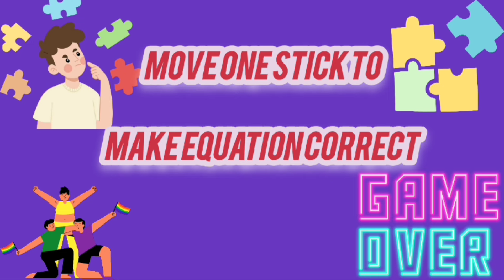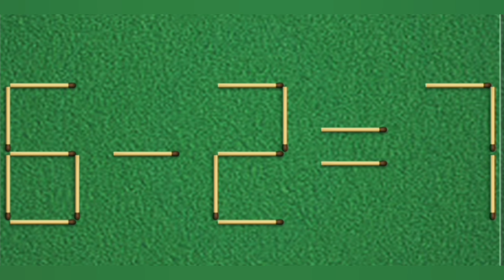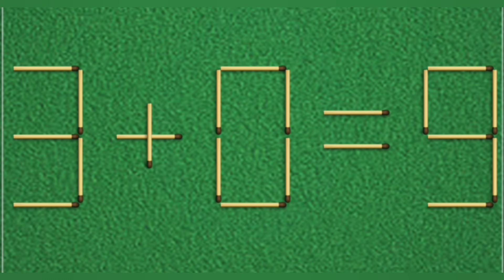Move only 1 stick to make the equation correct | Matchstick puzzle 1+9=0